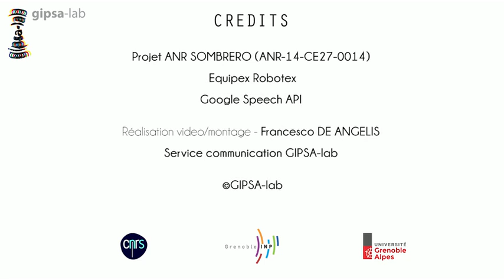Autonomous NINA- iCub humanoid robot performing Selective Reminding TEST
Nina interacts automatically with a human subject. (in French)

Duc-Canh NGUYEN, Bailly GERARD, Frederic ELISEI